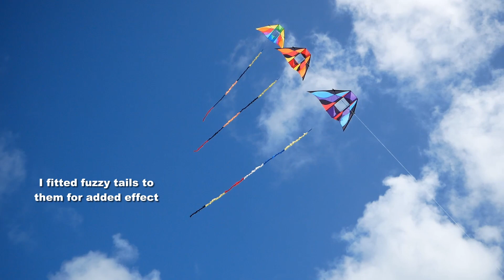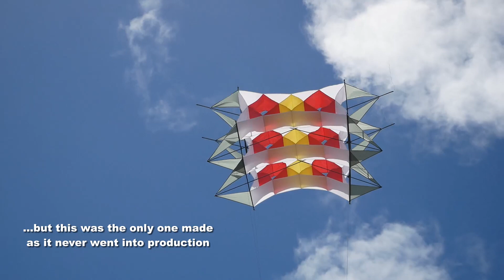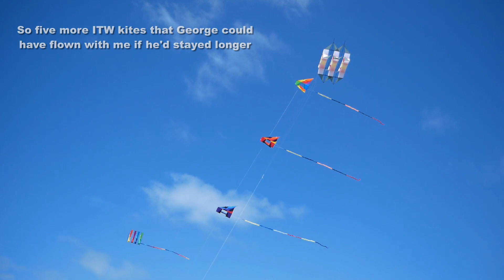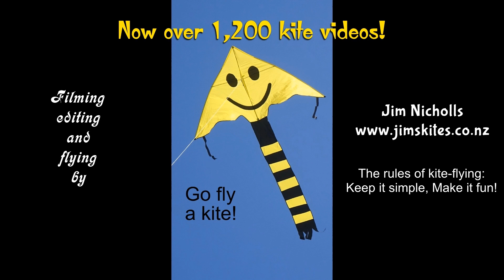George has left, but ITW kites fly on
My 1,287th kite video.  Since the visit a week ago from George Emmons, owner of Into The Wind, I had been unable to fly because of the worst November weather for 30 years.  Today there was a brief break in the bad conditions, so I took the chance to put up some of the kites we didn't get to fly when George was here, which had been sitting in my car waiting to display themselves.